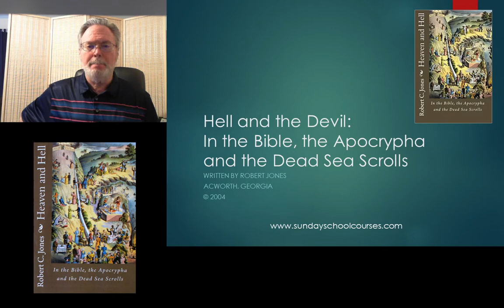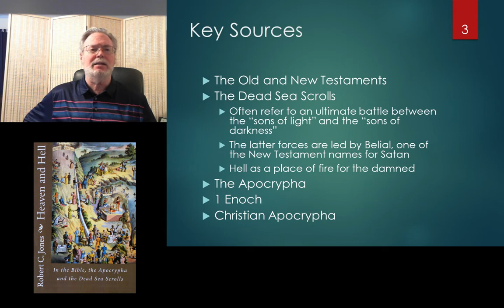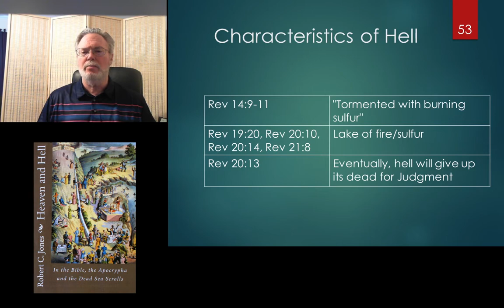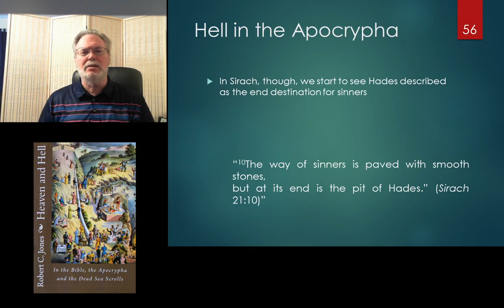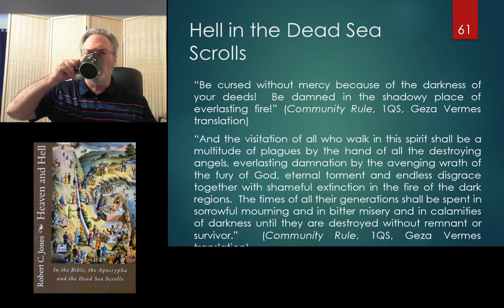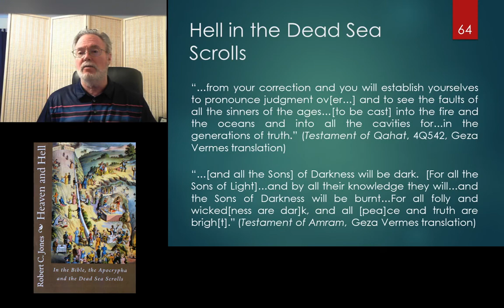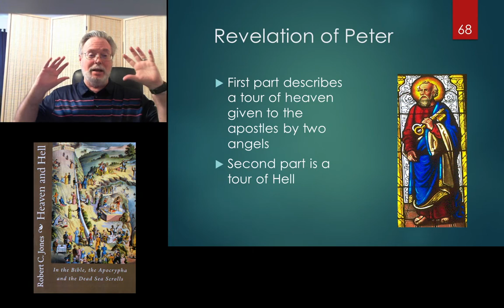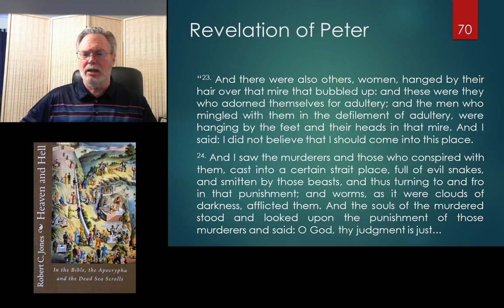"Hell and the Devil: In the Bible, the Apocrypha and the Dead Sea Scrolls"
This is our Facebook Live video from Sunday, August 22, 2021 at 10:00a EDT. The first 30 minutes continues our Facebook Live series on "Hell and the Devil:  In the Bible, the Apocrypha and the Dead Sea Scrolls", especially descriptions of Hell.  Then we'll have a 30 minute message from Elder Ed LeComte entitled "Alone in the Furnace".